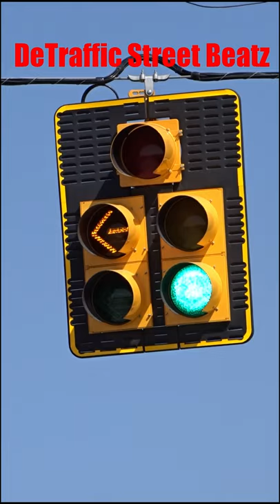Dog House Traffic Light